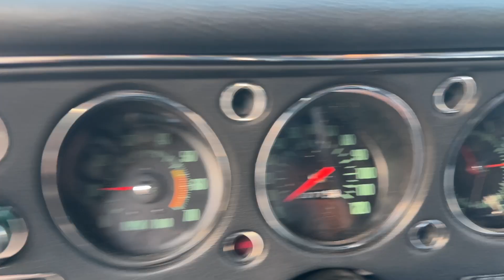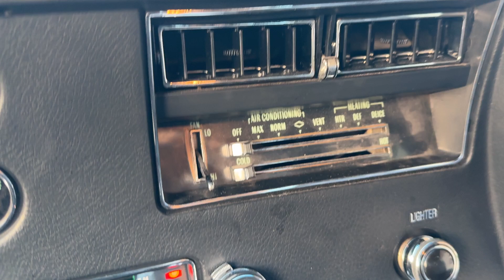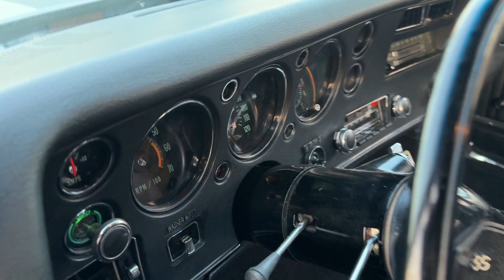1970 CHEVROLET CHEVELLE SS 396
1970 CHEVROLET CHEVELLE SS 396 -  FRAME UP RESTORED FACTORY A/C!